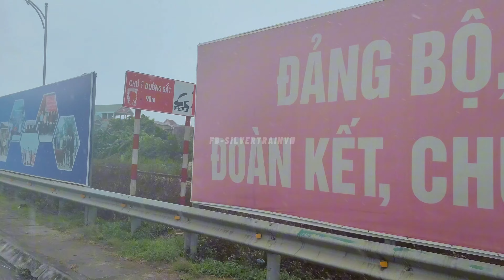D9E-231 KÉO TÀU HÀNG MAX DÀI~ HÀNH TRÌNH ĐUA VỚI TÀU TRONG MƯA RA GA YÊN LÝ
D9E kéo tàu hàng
không phải là cái gì hiếm, nhưng đó là D9E của SG, Hà Nội (Yên Viên), còn của Vinh lại là chuyện khác🤭

0:00 : D9E-231 kéo tàu hàng 2302 rời ga Vinh (nắng mưa thất thường ad mặc tháo áo mưa hơi vội)
1:15 : Khu gian Quán Hành - Vinh, mưa sấp mặt (mấy đoạn bấm còi dị vl, tăng lực bắn khói đen như máy Ấn))
5:58 : Khu gian Mỹ Lý - Quán Hành
14:54 : Ga Mỹ Lý
16:11 : Vào ga Chợ Sy cắt toa xe
18:26 : D13E-717 HH8 thông ga Chợ Sy vượt 2302
19:40 : Rời ga Chợ Sy
21:45 : Ga Yên Lý